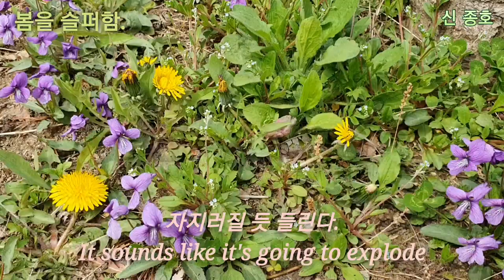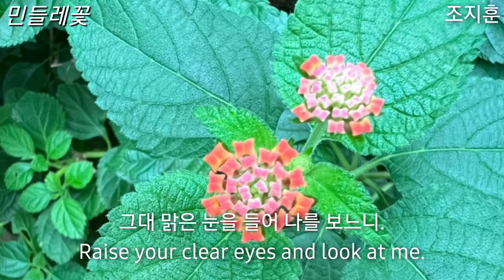@ 봄꽃 구경./🌷 봄을 슬퍼함- 신 종호(申從濩). 민들레꽃- 조 지훈.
@ 신종호(申從濩)- (여지승람(與地勝覽)을 찬(撰) 한 공으로
녹비(鹿비)를 하사받고 왕명으로 요동에 가서, 한어(漢語)를 습득, 부제학이 되었음. 영의정을 모욕한 죄로 파면되었다가 다시 등용, 경기도 관찰사를 지내고 연산군 2년에 정조사(正朝使)로 명나라에 갔다 오다가 개성에서 죽음, 문장과 시에 뛰어났으며 저서에 (삼괴당집(三魁堂集)이 있음.
@ 민들레꽃- 조지훈. 1939년 일제 말기 최고의 문예지인 (문장)을 통해 시단에 등단한 시인. 순수문학을 옹호하고 민족문학의 건립을 주창한 순수 서정시의 시인. 전통적 서정성을 현대시에 계승, 발전시킨 대표적인 시인의 한 사람이다.
*봄꽃이 피어난 영상과 도로의 벚꽃등을 찍었습니다.